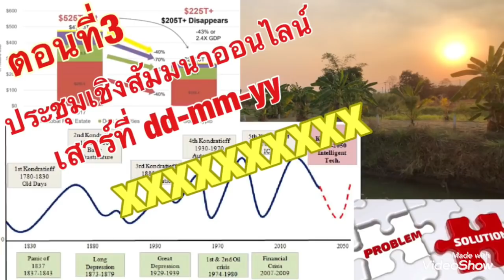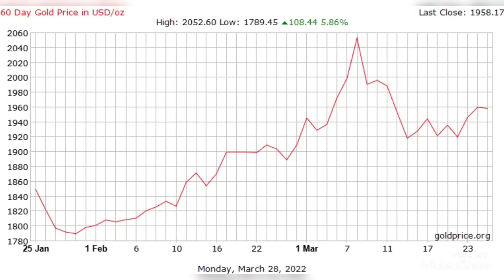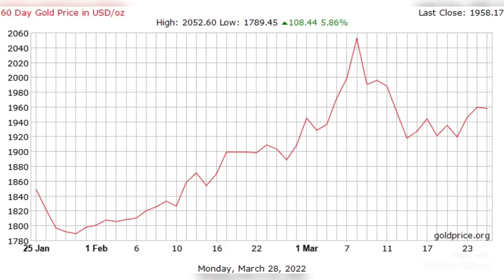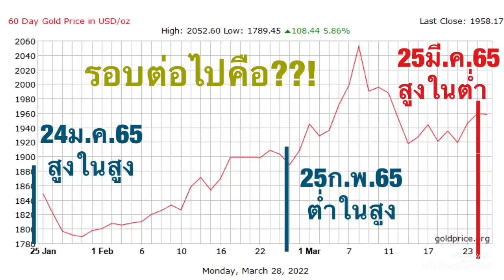ราคาทองคำปลายมี.ค.65 เป็นตามคาดการณ์ไหม Downside-High จากวงรอบระยะสั้น?! รอบต่อไป??!